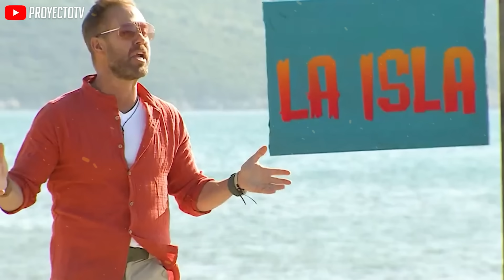Avance Cap 33⚡IRVING TIENE ABSURDA ESTRATEGIA,CAMEJO EXPLOTA VS ADRIAN Y FEDE QUIERE FUUERA A IRVING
Una nueva temporada de laisla llegó y con ella también llegaron las emociones, filtraciones, polémicas y teorías, así que quédate conmigo, si es que no te quieres perder ninguna noticia acerca de tu reality favorito. Ya sabes que yo soy Mau y esto es PROYECTO TV... Pásale y ponte cómodo que aquí comenzamos!

.:.:.:Relacionados:.:.:.
El reality de supervivencia más emocionante está de regreso y nos mantendrá al filo del asiento.